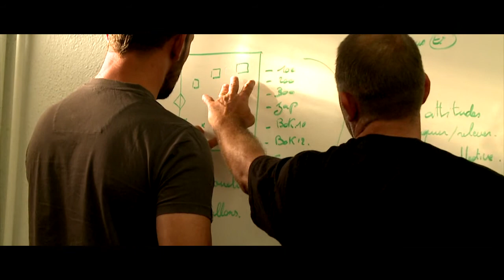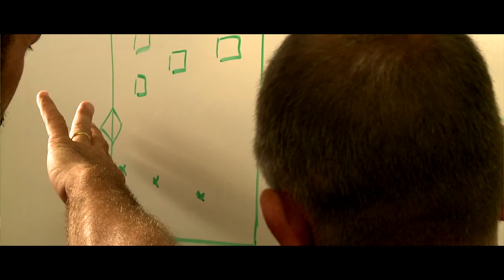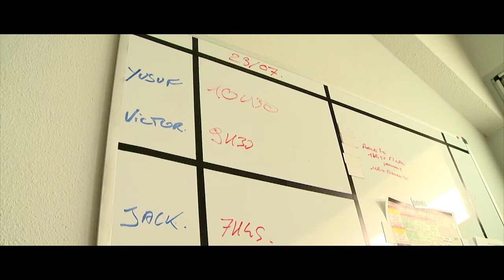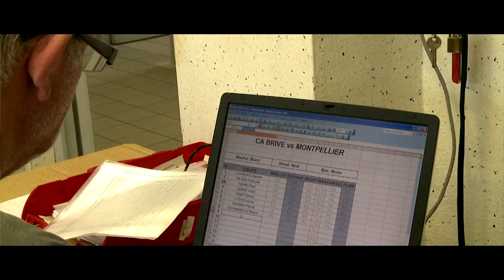Dans les pas de Nicolas Godignon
Découvrez le métier d'entraineur à travers Nicolas Godignon, Entraineur Principal du CABCL, club de rugby de Brive, qui évolue en Top 14.